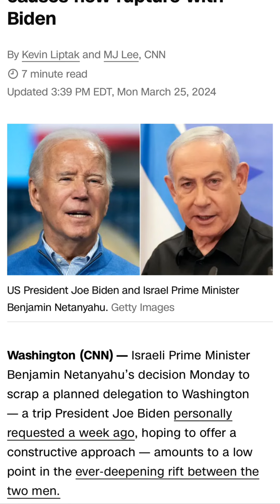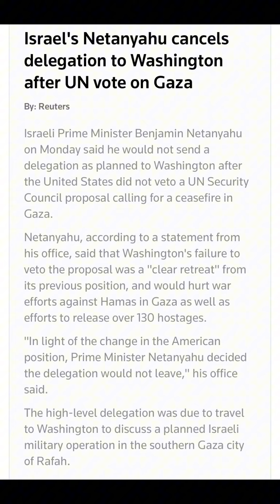You Won't Believe| Israel cancels delegation to Washington| Ceasefire in Gaza | 2024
Israeli Prime Minister Benjamin Netanyahu on Monday said he would not send a delegation as planned to Washington after the United States did not veto a UN Security Council proposal calling for a ceasefire in Gaza.

Netanyahu, according to a statement from his office, said that Washington's failure to veto the proposal was a "clear retreat" from its previous position, and would hurt war efforts against Hamas in Gaza as well as efforts to release over 130 hostages.

"In light of the change in the American position, Prime Minister Netanyahu decided the delegation would not leave," his office said.

The high-level delegation was due to travel to Washington to discuss a planned Israeli military operation in the southern Gaza city of Rafah.